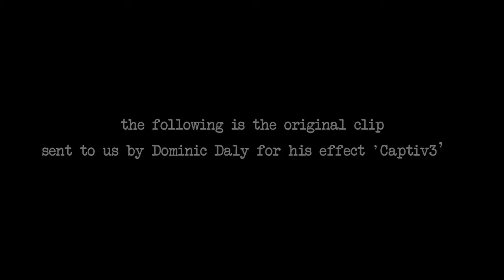Captiv3 by Dominic Daly & Alakazam Magic - Trick